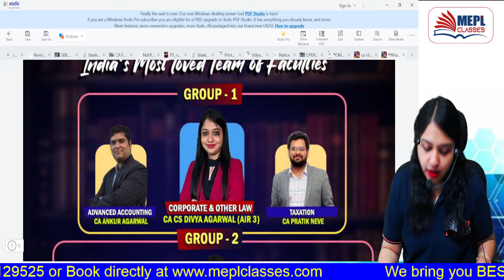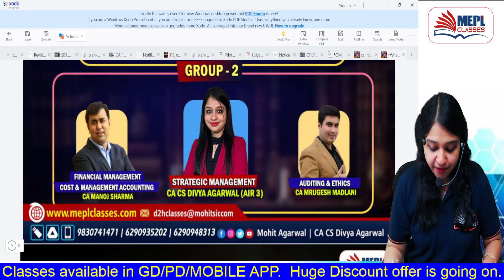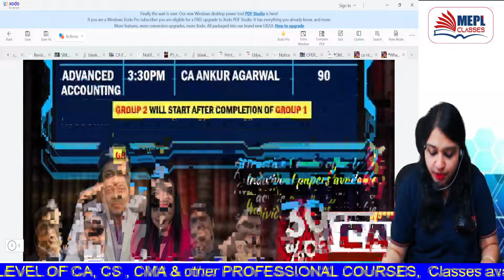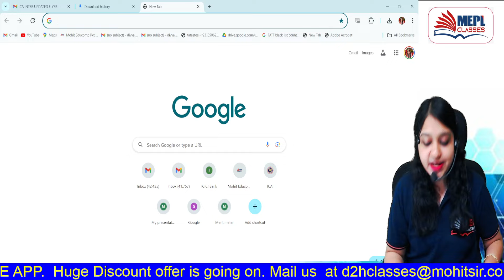Know All About ✅ CA Inter Batches, Discounts & Many More🥳| MEPL- Divya Agarwal Mam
Don't Forget ❌ to Fill out the Google Form 📝 and Let us Know Your Marks ✅

12 years ago, under the tutelage of Mohit Agarwal Sir and Divya Agarwal Ma’am, we began our journey.

I Hope You Guys Enjoyed This Video On " Know All About ✅ CA Inter Batches, Discounts & Many More🥳| MEPL- Divya Agarwal Mam  ". See You In The Next Surprising ⏭️ Session. Let Us Know Your Doubts And Feedbacks in The Comment Section.